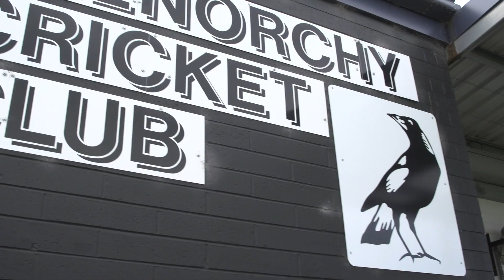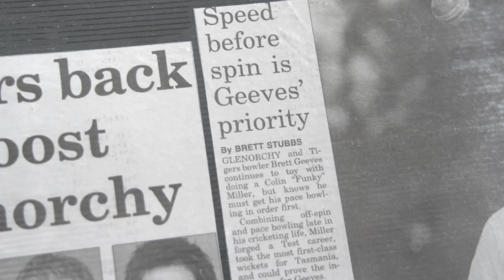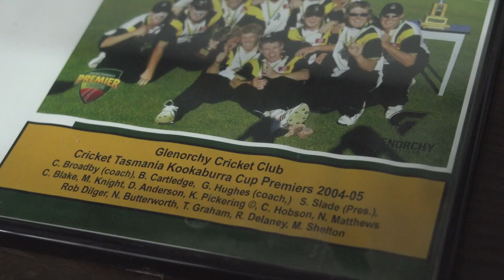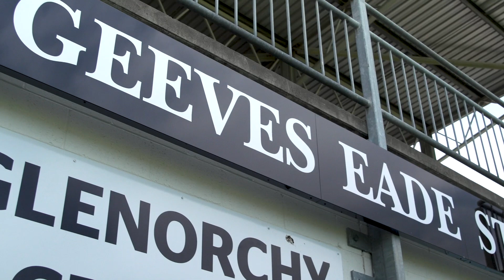Glenorchy Cricket Club | Success Isn't Black & White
Glenorchy Cricket Club is based at KGV Glenorchy, Tasmania and plays in the Cricket Tasmania Premier League. Join us as we step into the heart of Glenorchy Cricket Club's remarkable journey as they break a 36-year Premiership drought.

In this interview, Brett Geeves and Tim Spotswood of the Glenorchy Cricket Club reflect on their triumphs, struggles, and the deep-rooted community spirit that drives them forward.

Chapters
0:00 - Introduction
0:39 - Growing Up in Glenorchy Community
1:10 - Playing at the Highest Level
1:48 - Personal Reflections on Career
2:09 - Return to Glenorchy Cricket Club
3:25 - Impact on the Club
4:09 - Building the Championship Team
5:26 - Kelby Pickering Stories
7:53 - The Premiership Celebrations
9:58 - Running the Club Today
10:16 - Future of Glenorchy Cricket Club
11:38 - Helping Communities Connect